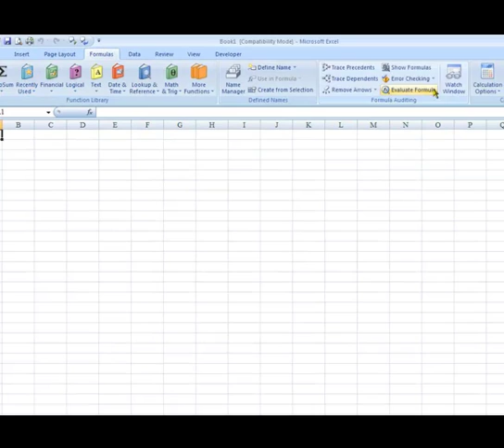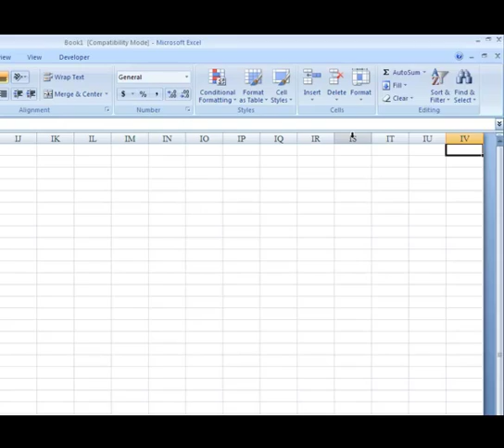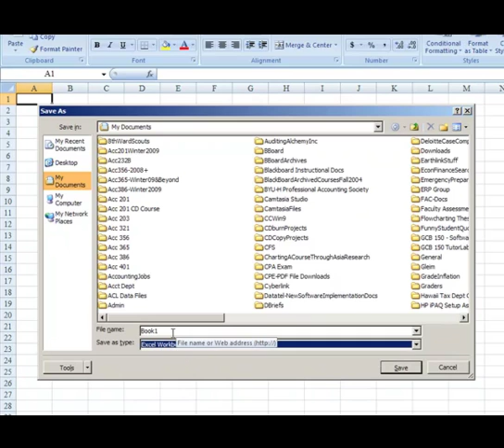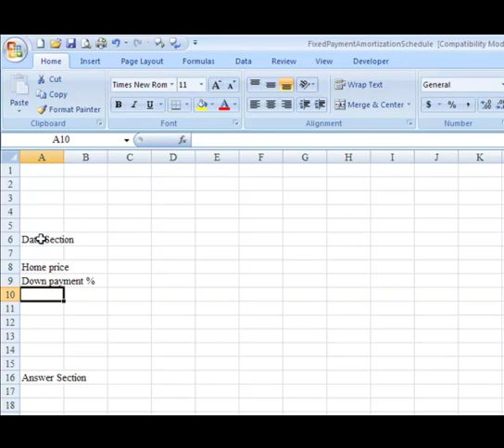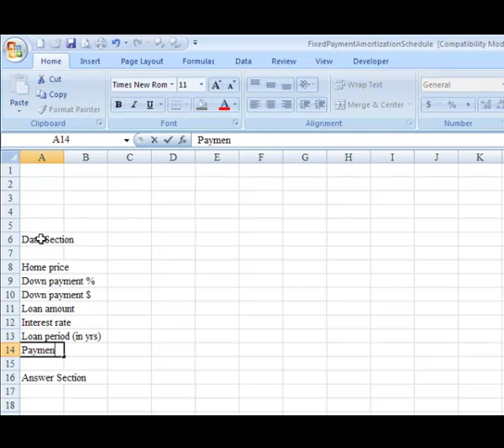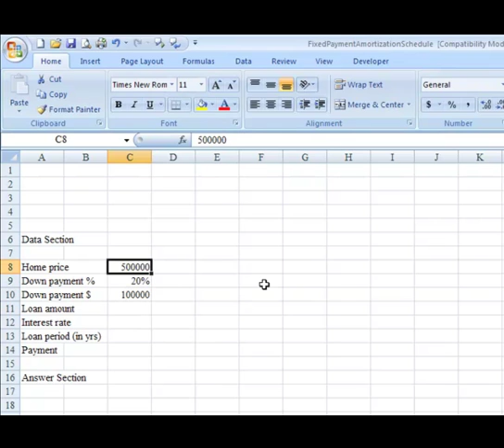Fixed Payment Amortization Schedule Part 2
This is an Excel tutorial part 2 for my Acct 232B course that teaches students how to use Excel to build a Fixed Payment Amortization schedule. This tutorial particularly teaches students how to create the data section.